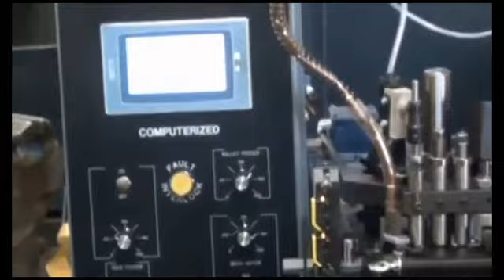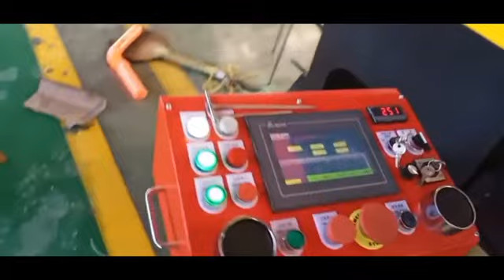square plate deep drawing die/Stamping Tools /Sheet metal deep drawing tool/Sheet Metal Fabrication